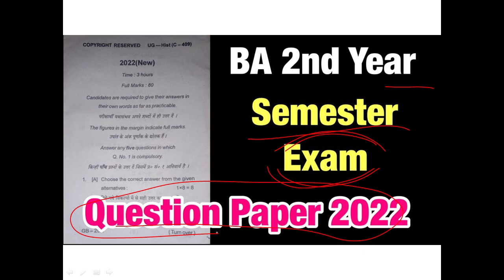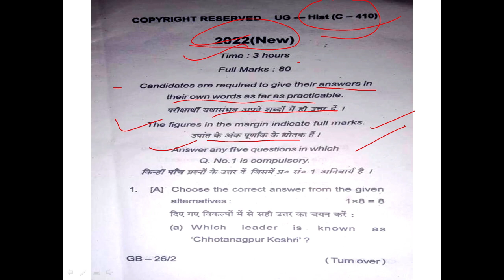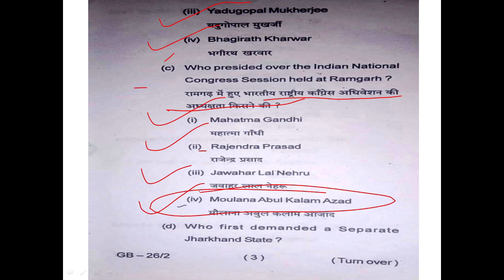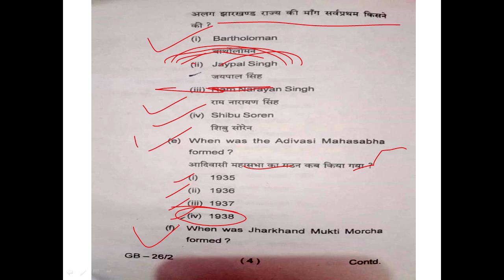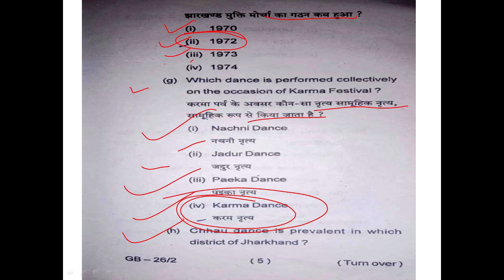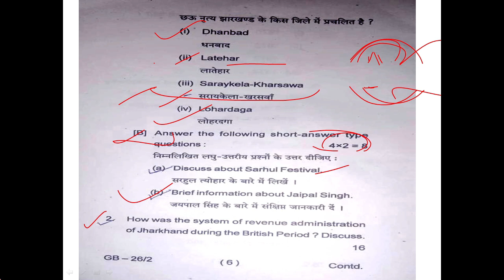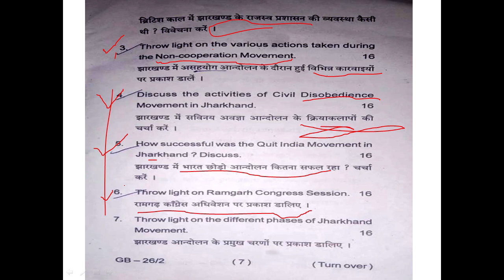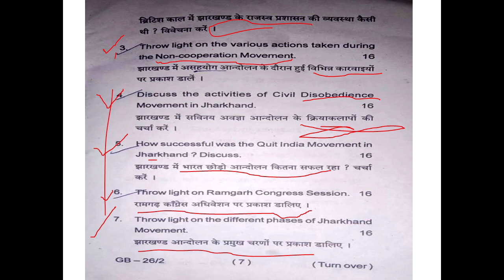Semester exam question paper || BA 2nd Year semester exam question paper 2022